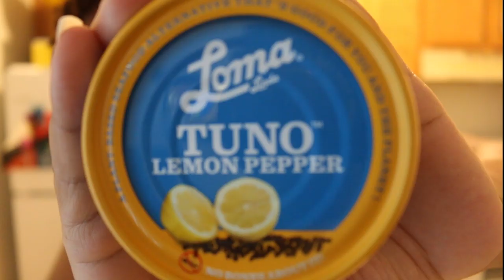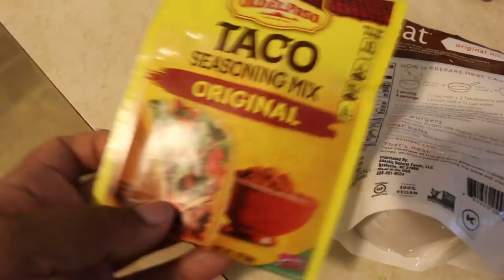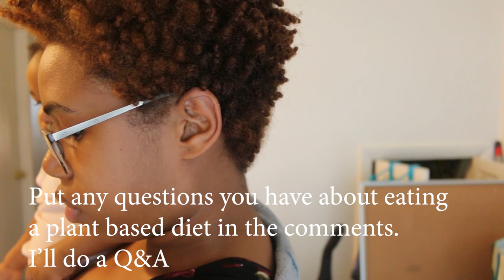Canned & Bagged Fake Meat Taste Test | StayForeverTrue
So I've been plant based for 13 years and this is m first time trying canned and bagged fake vegan meat. I got these items from WalMart, let me know if you've tried them or if you will.

Let's stay in touch on instagram:
stayforevertrue1

yourfavnurseb